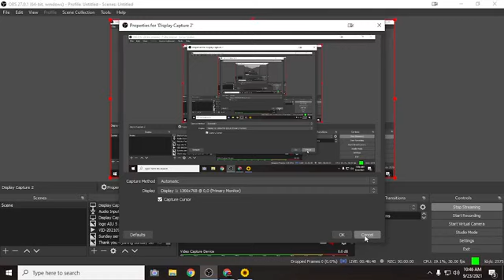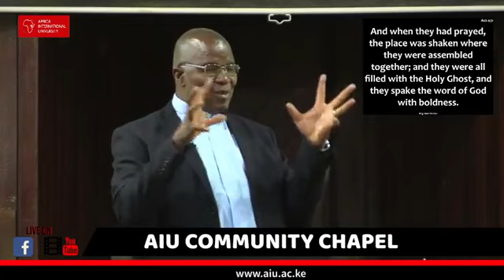Part 3: The Holy Spirit as an agent of witnessing to the World by Rev. Canon Omondi Siwa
AIU Community Weekly Chapel service 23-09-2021 with our University Chaplain, Rev. Canon James Omondi Siwa.